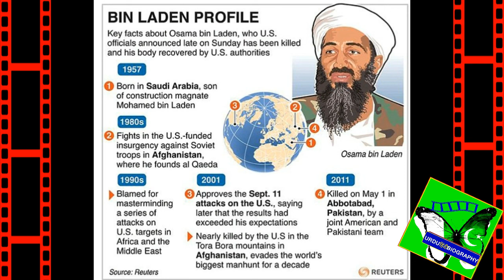SAUDI ARAB SHORT HISTORY 1933 TO 2018 URDU/ HINDI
The history of Saudi Arabia in its current form as a state began with its foundation in 1744, although the human history of the region extends as far as 20,000 years ago. The region has had a global impact twice in world history:

In the 7th century it became the cradle of Islam and the first center of the caliphate.[citation needed]
From the mid-20th century the discovery of vast oil deposits propelled it into a key economic and geo-political rolE.
Saud, the immediate successor of Abdulaziz, faced opposition from most in the royal family and was eventually deposed.
Faisal replaced Saud in 1964. Until his murder by a nephew in 1975, Faisal presided over a period of growth and modernization fueled by oil wealth. Saudi Arabia's role in the 1973 oil crisis and, the subsequent rise in the price of oil, dramatically increased the country's political significance and wealth.
Khalid, Faisal's successor, reigned during the first major signs of dissent: Islamist extremists temporarily seized control of the Grand Mosque in Mecca in 1979.

Fahd became king in 1982 - during his reign Saudi Arabia became the largest oil producer in the world. However, internal tensions increased when the country allied itself with the United States, and others, in the Gulf War of 1991. In the early 2000s, the Islamicist opposition to the regime carried out a series of terrorist attacks.
Abdullah succeeded Fahd in 2005. He instituted a number of mild reforms to modernize many of the country's institutions and, to some extent, increased political participation.
Salman became king in 2015